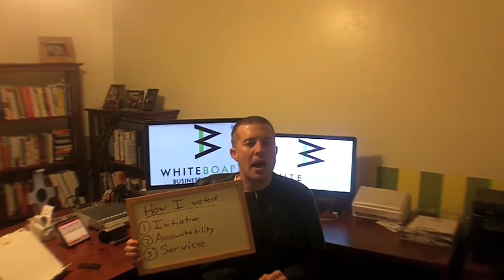At the Whiteboard-How will you vote?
I am posting today's At the Whiteboard video on Election Day in the United States. While the elections of today are important, there are more important factors on which I am voting.

How will you vote to make your business happen?